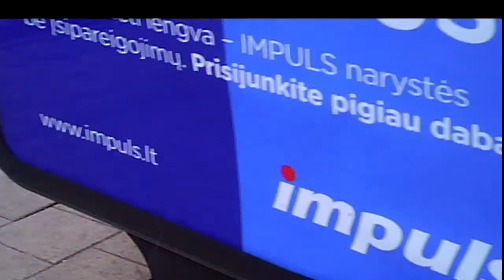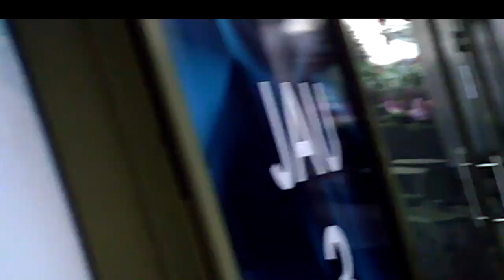Permanent Overseer.Nuolatinis prižiūrėtojas.Постоянный надсмотрщик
00:00 My permanent overseer, mano nuolatinis prižiūrėtojas, мой постоянный надсмотрщик.
03:57 She will smile, ji nusišypsos, она улыбнётся.
05:43 Female "photographer", "fotografė", женщина-"фотограф".